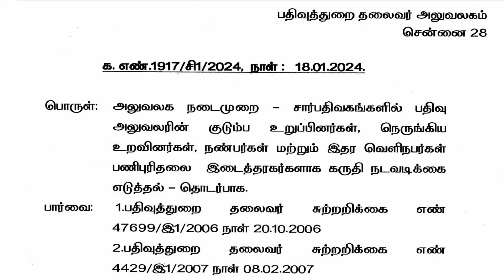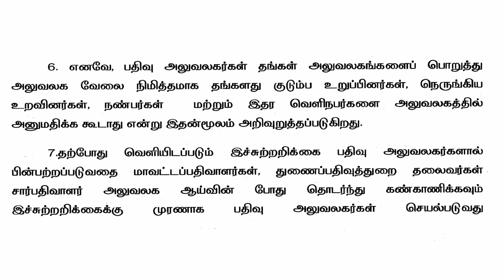பதிவுத்துறை தலைவர் அதிரடி முக்கிய சுற்றறிக்கை 2024/பத்திரப்பதிவு சார் பதிவாளர் அலுவலகம் நடைமுறை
பதிவுத்துறை அலுவலகம் நடைமுறை -பதிவுத்துறை தலைவர் முக்கிய சுற்றறிக்கை 2024.

பதிவுத்துறை பத்திரப்பதிவு சார் பதிவாளர் மாவட்ட பதிவாளர் துணை பதிவுத்துறை தலைவர் அலுவலகம் முகவரி பார்ப்பது எப்படி?.

கிராம வரைபடம் வட்ட வரைபடம் மாவட்ட வரைபடம்  Thagaval ariyum vurimai sattam.

how to download village map with survey numbers online in tamilnadu 2023.

rti மனு மூலம் கிராம வரைபடம் வாங்குவது எப்படி தமிழ்நாடு.

village map in tamilnadu.கிராம நில வரைபடம் fmb online.பட்டா அளவு சரி செய்வது எப்படி.

நிலத்தை சர்வே செய்ய 5 நிமிடத்தில் விண்ணப்பம் செய்யலாம். Land survey online Application. நிலம் அளந்து சர்வே செய்ய ஆன்லைன் விண்ணப்பம்.

Land_Survey நிலம்_அளப்பது நிலஅளவை சர்வே_எண் பட்டா_மாற்றம் patta_ரத்து பட்டா_போலி சர்வே_ஆன்லைன்_விண்ணப்பம் சொத்து_சிக்கல் தாசில்தார் vao கூட்டு_பட்டா அடங்கல் பத்திரம் பதிவுத்துறை.

Free patta transfer procedure in tamil 2023.
free natham patta problem Natham patta vanguvathu yeppadi Natham patta peyar மாற்றம்.

patta sirappu mugam Patta chitta ec tamil fmb download online mobile Fmb map vs patta value comparison FMB map.

 Fmb sketch Fmb value gift deedthana settlement Pathiram vs patta.

How to write Rti for free natham patta petition cm cell for natham patta district collector for natham free patta Tashildar patta petition RDO பட்டா.

தான செட்டில்மெண்ட் பத்திரம் மற்றும் உயில் பத்திரம்.
மோசடி பத்திரம் போலி பத்திரம் பரிவர்த்தனை பத்திரம் பவர் பத்திரம் பாக பிரிவினை பத்திரம்.
சொத்து பத்திரம் கூட்டு பட்டா தனி பட்டா பூர்வீக சொத்து பட்டா பட்டா பிழை பட்டா பிழை திருத்தம் மோசடி பட்டா போலி பட்டா பட்டா பெயர் தவறு.

கூட்டு பட்டாவை தனி பட்டாவாக பிரிப்பது எப்படி Joint patta to individual patta online Joint patta to single patta சொத்து மூலபத்திரம்.
கிராம நத்தம் பட்டா கிராம வரைபடம் நத்தம் பட்டா வாங்க தாசில்தார் மனு எழுதுவது எப்படி.

நத்தம் இலவச பட்டா வாங்க கோட்டச்சியார் மற்றும் மாவட்ட ஆட்சியர் மனு கொடுப்பது எப்படி vao பட்டா வேண்டி மனு கொடுப்பது
அடங்கல் பதிவிறக்கம் அ பதிவேடு download வருவாய் அலுவலகம்.

பத்திரப் பதிவு அலுவலகம் பதிவு நடைமுறை
முத்திரைத்தால் கட்டணம் மற்றும் பதிவு கட்டணம் சொத்து பத்திரப்பதிவு.
பட்டா வாங்க தேவையான ஆவணம் என்னென்ன மற்றும் பட்டா வாங்க ஆகும் செலவு?
லஞ்சம் இல்லாமல் பட்டா வாங்குவது எப்படி?
How to download extract patta chitta fmb adangal a-register copy download.

நிலத்தை சர்வே செய்ய மனு எழுதுவது எப்படி?

land survey cost in tamilnadu.

அடுக்குமாடி குடியிருப்பு பத்திரப்பதிவு புதிய நடைமுறை அறிவிப்பு.

அபார்ட்மெண்ட் பதிவு கட்டணம்.

Apartment Flat Registration 2023.

நிலத்தை அளக்க எத்தனை நாட்கள் ஆகும்?

சர்வே மனு RTI.